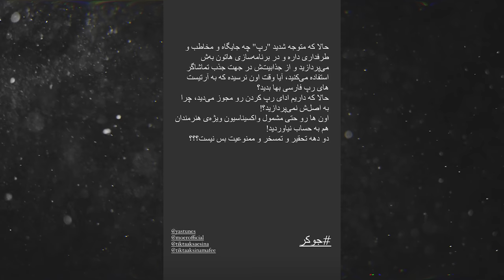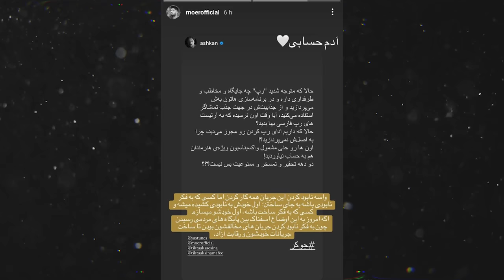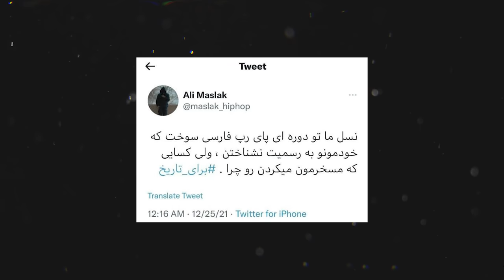رپ حواشی : رپ با مجوز !